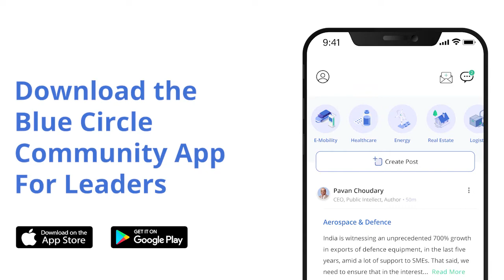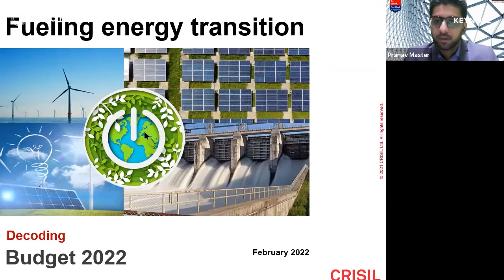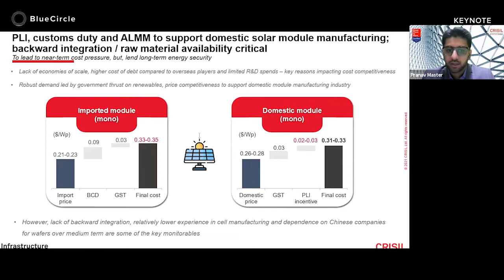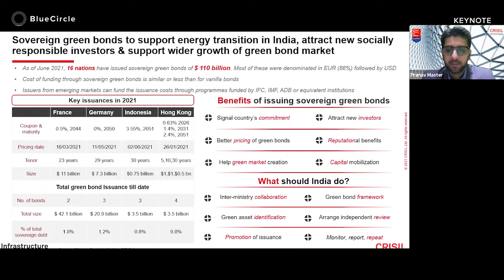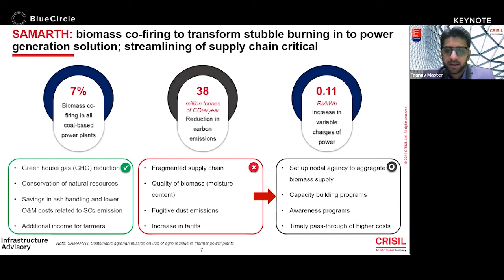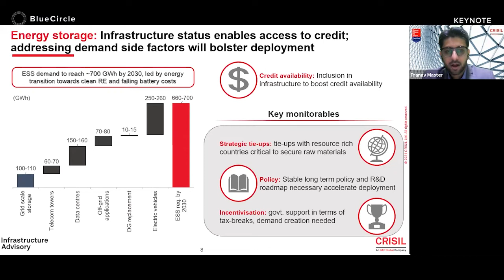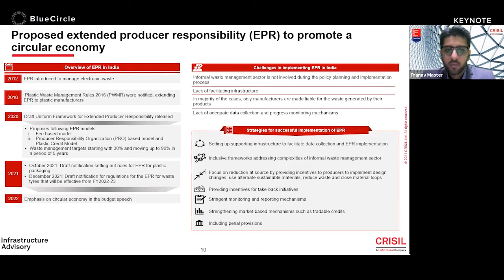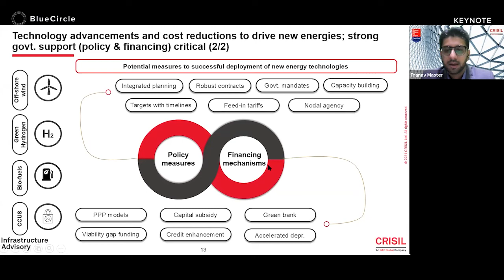Fueling energy transition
Watch Our Recent CEO/CXO webinar

A keynote Presentation by Pranav Master (Director, CRISIL)

The Blue Circle is an exclusive community of like-minded, reliable, resourceful, and thought leaders who learn, network and entertain together in an atmosphere of trust & true friendship. It is a Circle of people who possess a value system that reminds one of Nobility and Royalty.

Follow us & keep yourself updated about our upcoming events:-